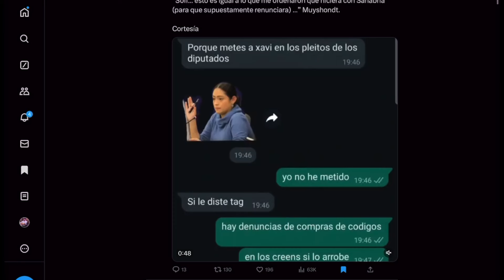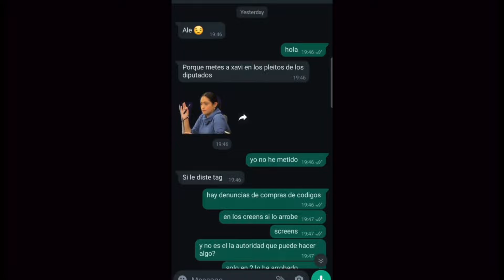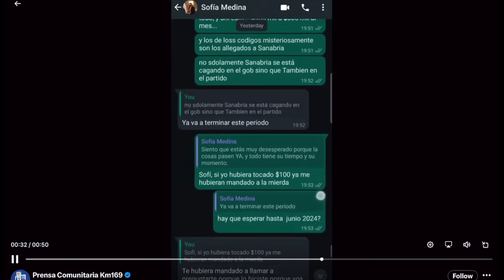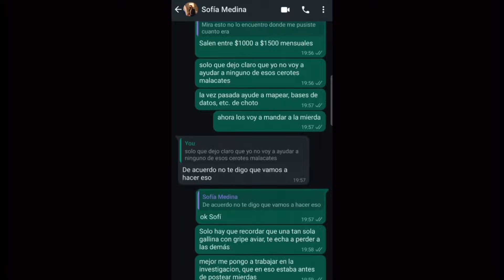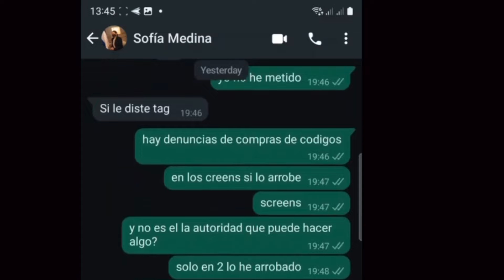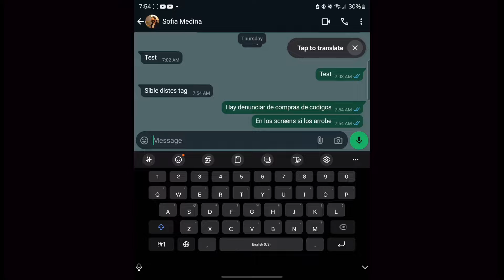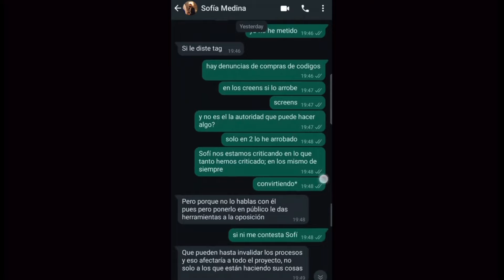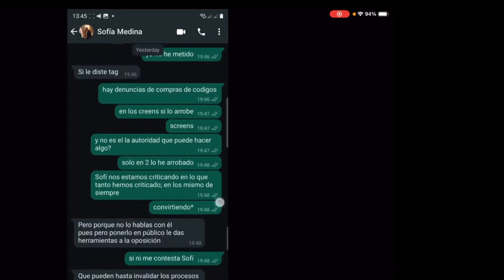(FAKE o REALES)?? Polemicos CHATS de WhatsApp de Alejandro Muyshondt con Sofia Medina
Salen a la luz unos "supuestos" chats que tuvo Alejandro Muyshondt con Sofia Media (cercana a Bukele) donde le pedia que le dieran un mensaje a Bukele. La pregunta es, son estos chats reales?

AQUI les enseños como estos chats se pueden duplicar en 5 minutos.

Zelle
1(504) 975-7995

Chivo Waller
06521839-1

Portillito Ladra

Modena de Bitcoin:

Camara para vlogs:

Luz Principal:

Soft Box para la luz:

Luces que estan en la pared:

Switcher que uso para hacer en vivos:

Cubo de Luz:

Luz Roja para iluminar la Pared Fondo:

Luces que cambian de Color a mi lado izquierdo:

Computadora iMac:

Microfonos para entrevistas:

Memoria para guardar y editar videos:

Tripod para Camara:

Monitor para Camara:

Mouse para la Compu:

Audifonos (Cancelacion de Sonido):